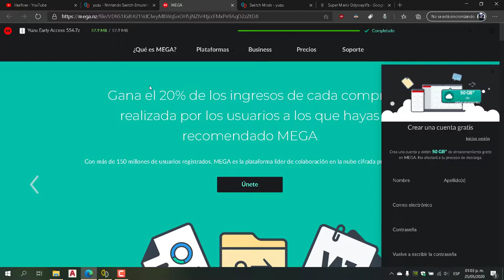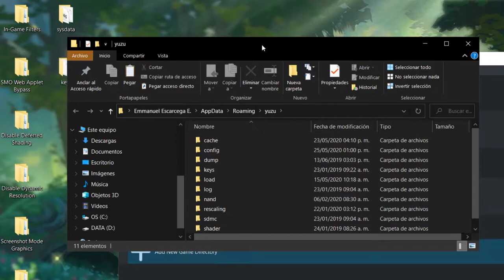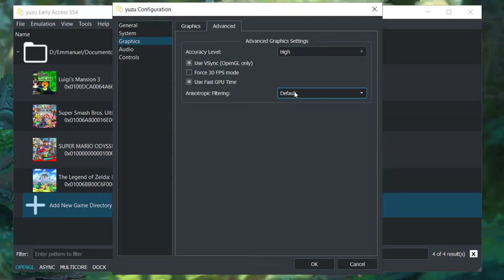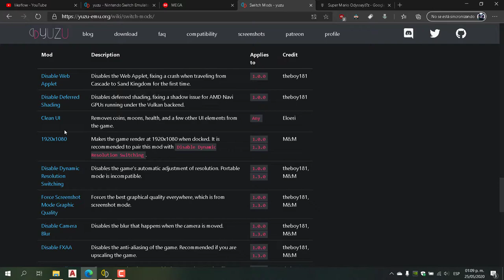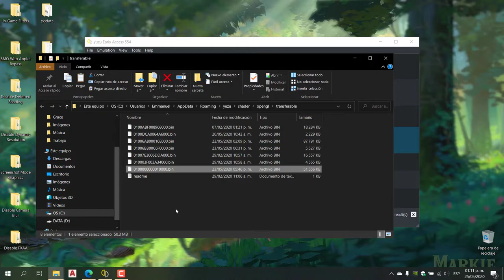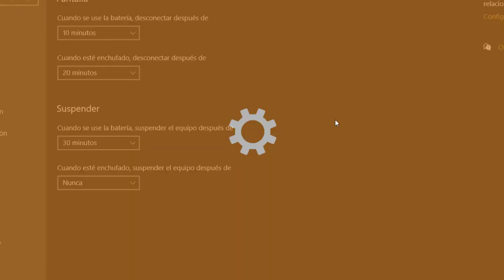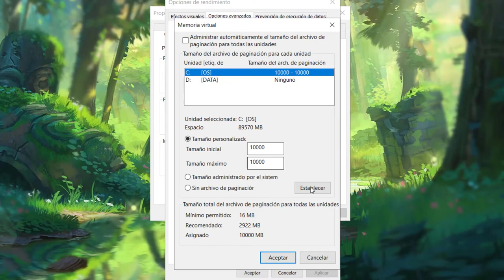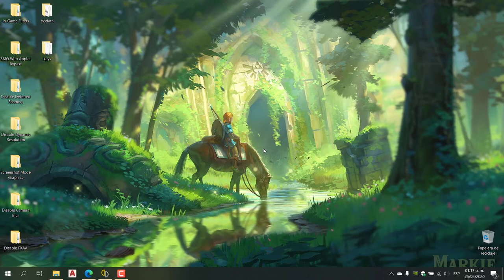Super Mario Odyssey 60fps PERFECTO